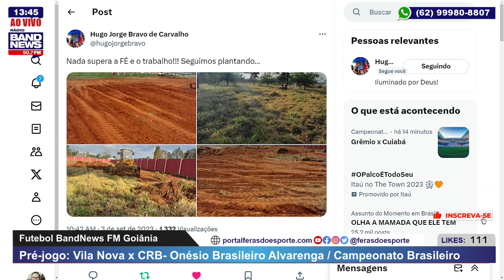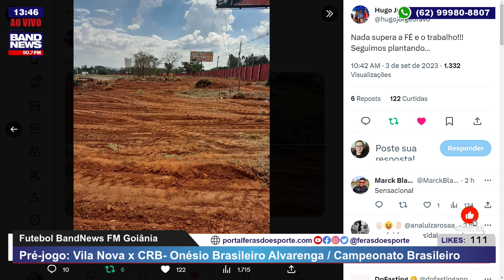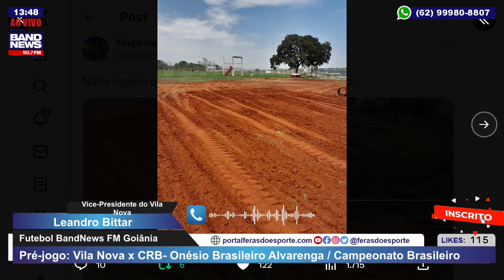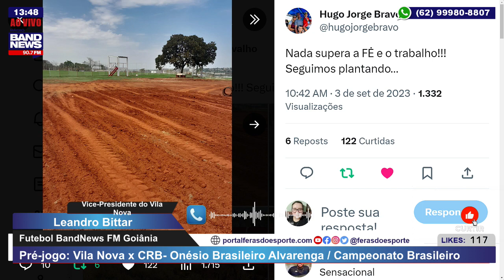Vice-Presidente do Vila Nova conta detalhes de obra em CT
Em entrevista exclusiva para a BandNews com o repórter Paulo Massad, Leandro Bittar, vice-presidente do Vila Nova detalhou as obras no CT do clube.